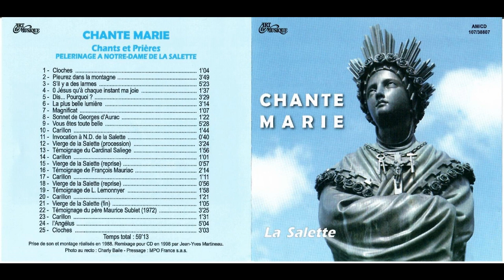Track13 Témoignage de Monseigneur Jules Géraud Cardinal Saliège, ''compagnon de la Libération'' du g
Jules Saliège dénonça les déportations de Juifs, le STO et les exactions nazies Reconnu « compagnon de la Libération » par le général de Gaulle et reçoit le titre de « Juste parmi les nations » par le mémorial de Yad Vashem, au nom d'Israël

=» 23 août 1942: lettre pastorale intitulée « Et clamor Jerusalem ascendit », extrait :
[...]Que des enfants, des femmes, des hommes, des pères et des mères soient traités comme un vil troupeau, que les membres d’une même famille soient séparés les uns des autres et embarqués pour une destination inconnue, il était réservé à notre temps de voir ce triste spectacle.[...]

« On tue l'homme qui déplaît. On tue l'homme qui n'a pas des opinions conformes. On tue sans jugement ; on tue avec jugement. On tue en dénonçant ; on tue en calomniant. On tue en jetant dans la rue, par la radio, par la presse des paroles de haine […] Tous les terroristes sont inhumains et condamnés par le monde chrétien. »

Jules-Géraud Saliège, né à Mauriac au lieu-dit Crouzit Haut le 24 février 1870 et mort place Dupuy à Toulouse le 5 novembre 1956, est un homme d'Église, Évêque de Gap, puis archevêque de Toulouse et cardinal, particulièrement connu pour ses prises de position pendant l'Occupation, où il dénonça les déportations de Juifs, le STO et les exactions nazies. Sans avoir jamais rejoint la Résistance proprement dite, il fut reconnu « compagnon de la Libération » par le général de Gaulle. Il a reçu la distinction de « Juste parmi les nations ». Sa devise : « À l'ombre de la Croix »
(« Sub umbra illius »)

Arrivant après des prélats d'allure aristocratique, affecté d'une maladie (paralysie du bulbe rachidien) qui le handicape fortement à l'oral à partir de son attaque cérébrale de 1932, il choque par son caractère et ses méthodes abruptes une partie de son entourage, mais permet le développement de l'action catholique. Selon l'historien Germain Sicard, Jules Saliège était « hanté par la déchristianisation […], la baisse de la moralité, la recherche du plaisir et de la vie facile. » Il est élu mainteneur de l'Académie des Jeux floraux en 1932. Il a des rapports protocolaires corrects avec la municipalité socialiste de Toulouse mais ne s'engage politiquement pas particulièrement avant la guerre, même s'il est hostile aux totalitarismes condamnés par Rome (communisme, nazisme).